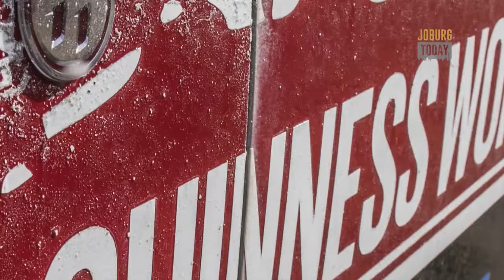Guinness World Drift Record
CITY NEWS - We speak to Jesse Adams about his attempt at breaking the Guinness World Drift Record.